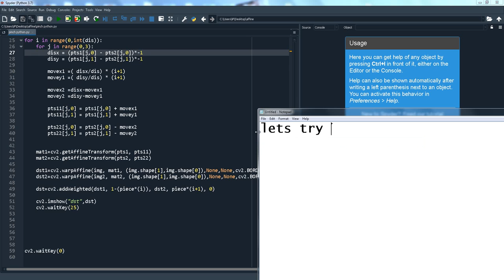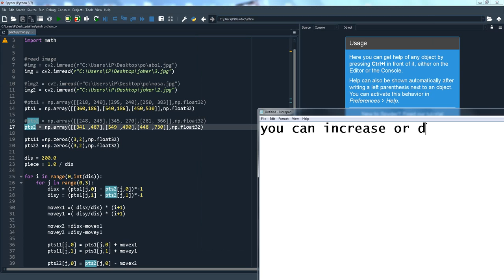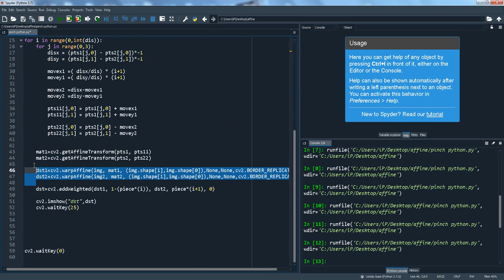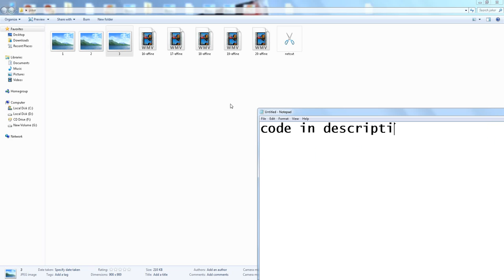opencv python - Basic image morphing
image morphing with opencv using affine transformation